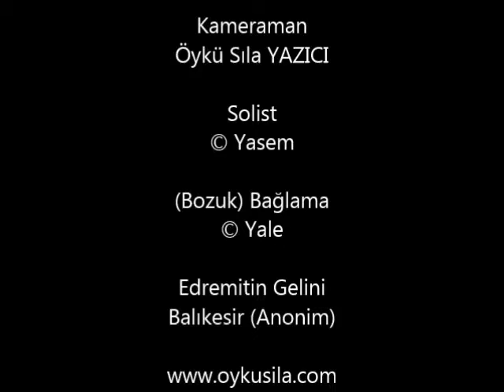Edremit'in Gelini (Balıkesir)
Öykü'nün Kameramanlık Denemeleri.